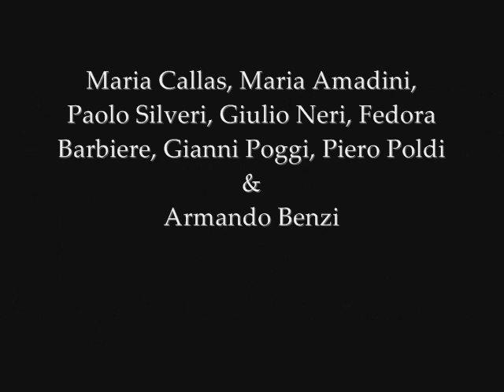La Gioconda: Act III, Scene 1, "Si! Morir ella de'!"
Orchestra of RAI Turin
Antonino Votto, Maria Callas, Maria Amadini, Paolo Silveri, Giulio Neri, Fedora Barbiere, Gianni Poggi, Piero Poldi & Armando Benzi
Ponchielli - La Gioconda (1952), Vol. 3

Buylinks

Tracklist

1.La Gioconda : Act III, Scene 1, "Si! Morir ella de'!"-Orchestra of RAI Turin, Antonino Votto, Maria Callas, Maria Amadini, Paolo Silveri, Giulio Neri, Fedora Barbiere, Gianni Poggi, Piero Poldi & Armando Benzi
2.La Gioconda : Act III, Scene 1, "Ombre di mia prosapia"
3.La Gioconda : Act III, Scene 1, "Qui chiamata m'avete?"
4.La Gioconda : Act III, Scene 1, "Morir! E' troppo orribile!"
5.La Gioconda : Act III, Scene 1, "Gia che ai nuovi imeni"
6.La Gioconda : Act III, Scene 1, "O madre mia, nell' isola fatale"
7.La Gioconda : Act III, Scene 2, "Benvenuti messeri! Andrea Sagredo!"
8.La Gioconda : Act III, Scene 2, "Benvenuti messeri! Andrea Sagredo!"
9.La Gioconda : Act III, Scene 2, "Prodigio! Icanto! La danza delle ore"
10.La Gioconda : Act III, Scene 2, "Vieni! / Lasciami! ohimè!"
11.La Gioconda : Act III, Scene 2, "D'un vampiro fatal"
12.La Gioconda : Act IV, Preludio
13.La Gioconda : Act IV, "Nessun v'ha visto?"
14.La Gioconda : Act IV, "Suicidio! ... In questi fieri momenti"
15.La Gioconda : Act IV, "Ecco il velen di Laura"
16.La Gioconda : Act IV, "Enzo!... Sei tu"
17.La Gioconda : Act IV, "O furibonda iena"
18.La Gioconda : Act IV, "Ten va, serenata"
19.La Gioconda : Act IV, "La barca s'avvicina"
20.La Gioconda : Act IV, "A te questo rosario"
21.La Gioconda : Act IV, "Ora posso morir. Tutto è compiuto"
22.La Gioconda : Act IV, "Si, il patto mantengo"